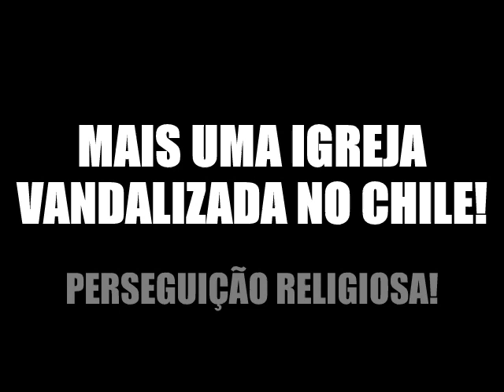Mais uma Igreja no Chile vandalizada! Perseguição aos Católicos.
Mais ataques contra Igreja Católica no chile! Os cachorrinhos dos globalistas atacam Igreja no Chile. Geração nojenta e fracassada jamais será maior que nossa Santa Igreja!